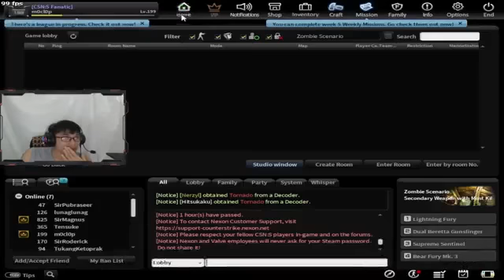khung anh ro net 17 Gjhjukhiu Guhiu 21